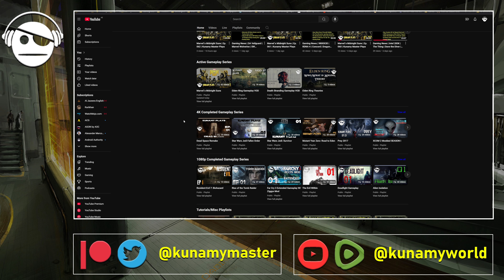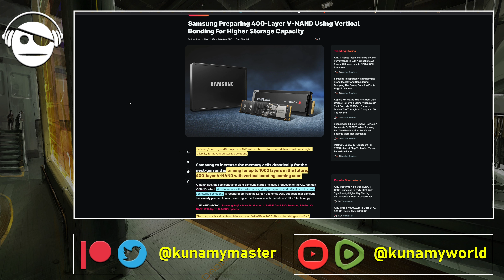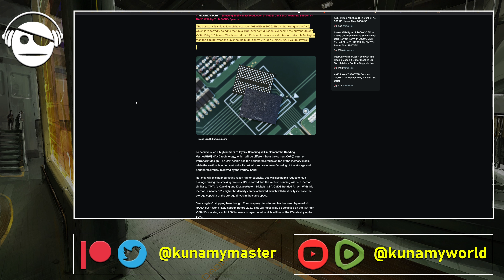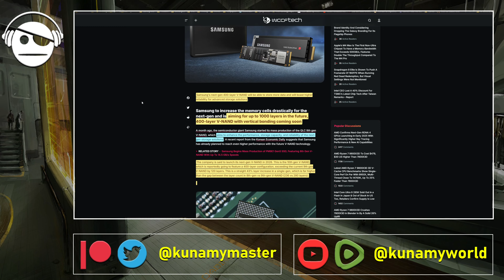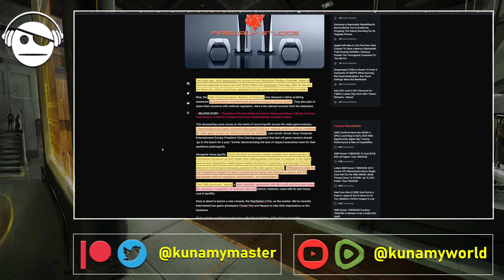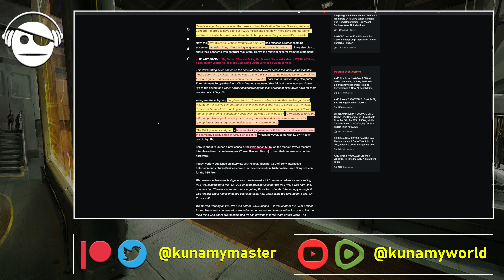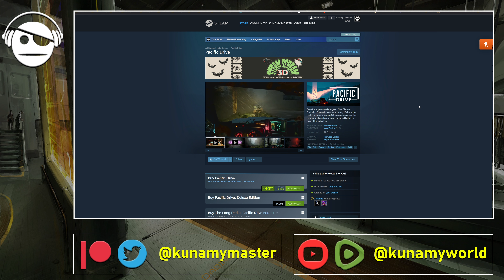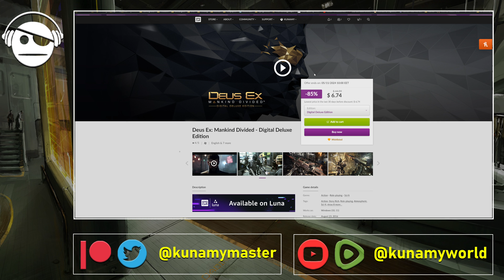Gaming News | Dragon Age: The Veilguard | Showa | Vampire the Masquerade | VED | Deals | 01 NOV 2024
Samsung Preparing 400-Layer V-NAND.
Sony Is Furthering Its Monopoly in Gaming, Claims CWA.
Dragon Age: The Veilguard Breaks Steam Records?
Showa American Story launches in 2025.
Vampire: the Masquerade – Bloodlines 2.
VED launches November 14.
Gaming Deals.

Crypto Support:
BTC - 32oeW1Cmprpt7HVuCZmYwTPx4ACNJF9qiY
BAT - 0x9F7Ae23F158999F2A260d5164B364A7F5c5660FD
ETH - 0x9190B72D28A432c0660b0796E7D17DbEa5C7bC6D
DOGE - DTE69tuu829kC63oo62CGnEM4cdUuexpyH